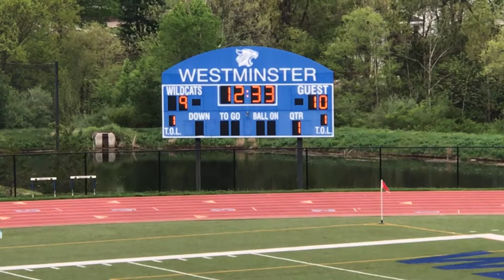WCA Varsity Girls Lacrosse vs Marquette 5:04:2018 Part 6